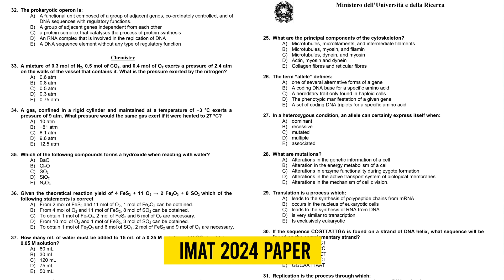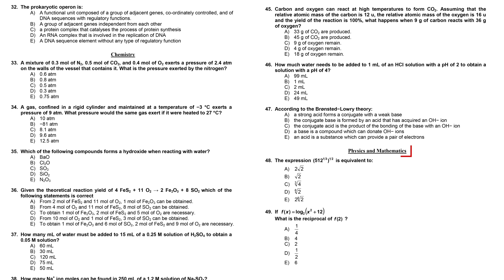Learning Lessons for 2025 Students from 2024 IMAT Exam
The 2024 IMAT (International Medical Admissions Test) provided valuable insights and lessons for students preparing for the 2025 IMAT exam. Key takeaways include the importance of mastering time management, strengthening foundational knowledge in biology and chemistry, and practicing logical reasoning and critical thinking. The exam highlighted a growing emphasis on application-based questions and understanding complex concepts rather than rote memorization. Aspiring medical students should focus on consistent practice with past papers, mock tests, and a targeted study plan to perform well in the highly competitive IMAT 2025.